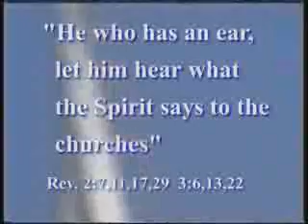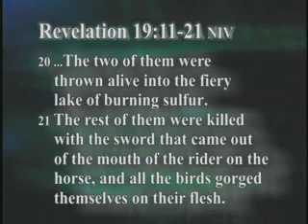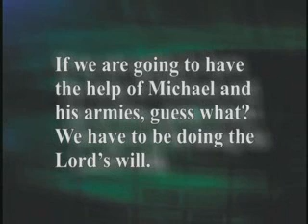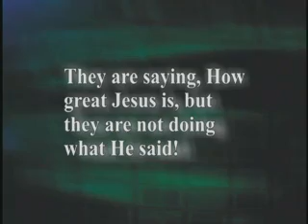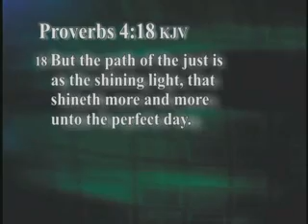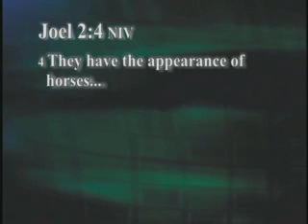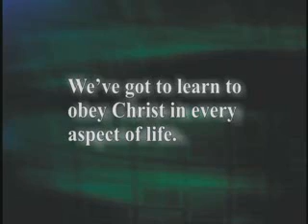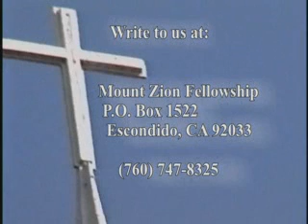A Disciplined Army by Robert Thompson